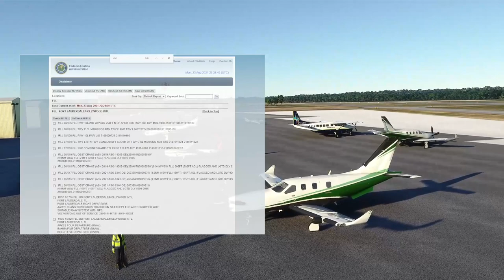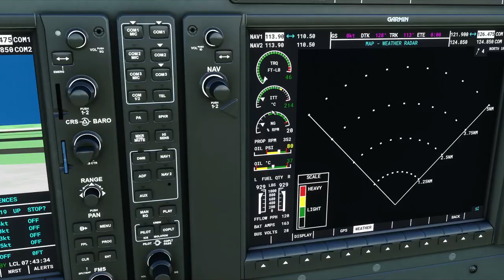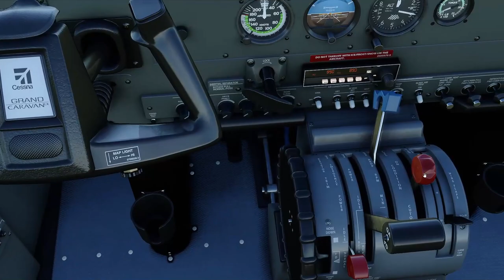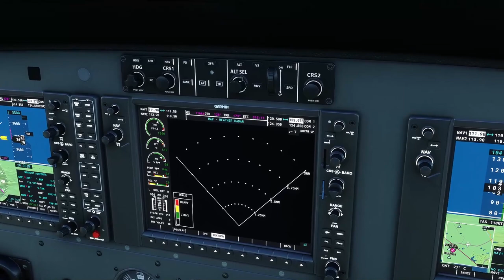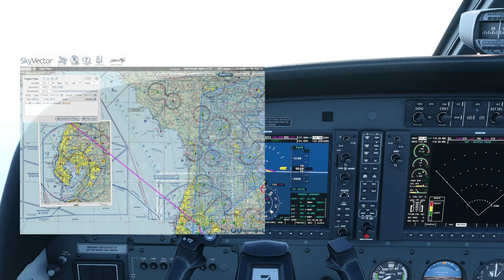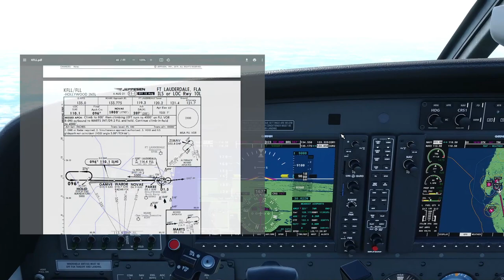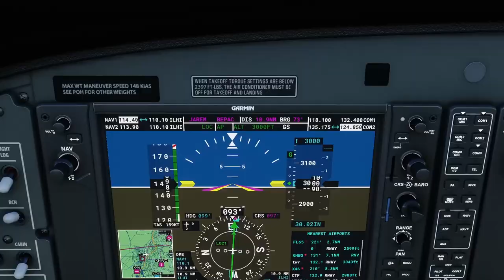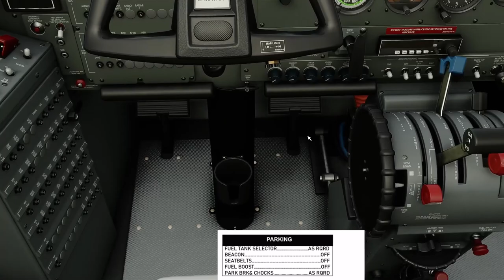Etapa 02 - Traslado - KMEI (Key Field) KFLL (Fort Lauderdale)